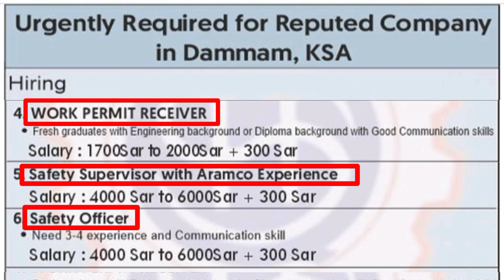Safety Officer Urgently Required in Dammam, KSA: Salary 6300 SAR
This Video is about Safety Officer Urgently Required in Dammam, KSA: Salary 6300 SAR  @hsestudyguide